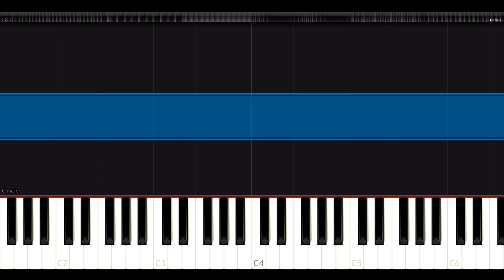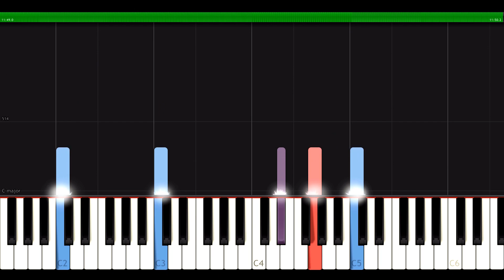Partita II in C Minor - BWV 826 - J.S. Bach - Synthesia HD 60 fps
Sinfonia : 00:00
Allemande : 04:24
Courante : 05:59
Sarabande : 07:09
Rondeau : 08:20
Capriccio : 10:00

This video is an answer to the request of Piggy McCool.